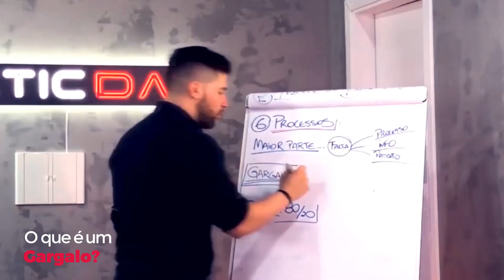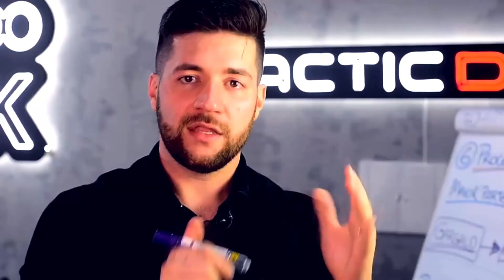Aposto que você tem isso aqui na sua empresa, e nem sabia que se chamava GARGALO.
Quer ter acesso a conteúdo único de comunicação visual na prática? Entra para o meu canal do TELEGRAM

PS.: Se quiser se aprofundar mais: Da um pulo no

E-book com PDF e manual passo a passo sobre as 10 etapas para vender comunicação visual